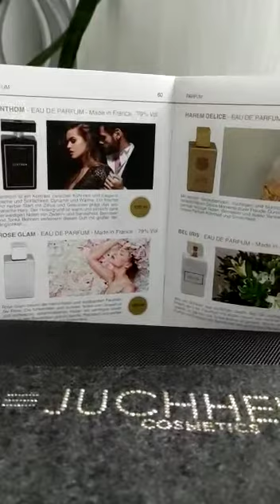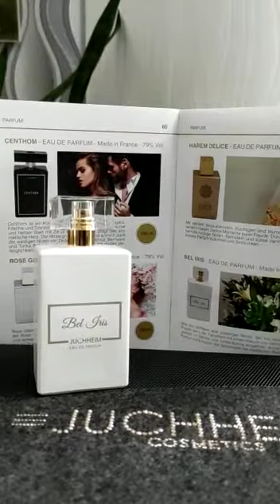ПАРФЮМ КОМПАНИИ DR. JUCHHEIM cosmetics.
Видео от Ольга